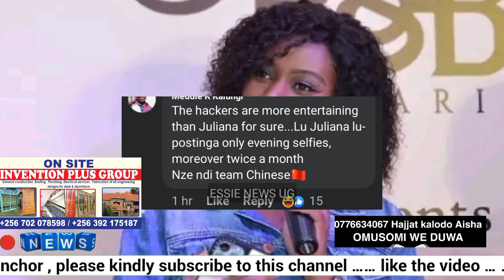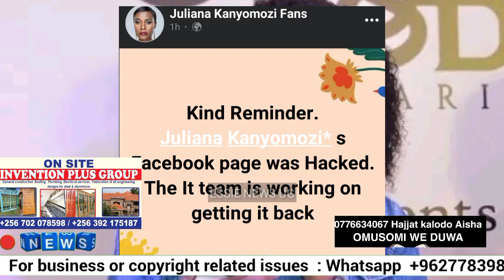Omuyimbi Juliana kanyomozi akigudeko bibino 😳 omugaga Rwasa Emmanuel Amwabiza biranze.....